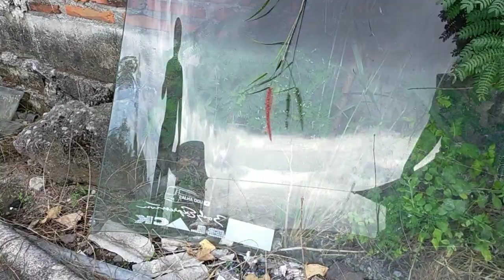EKSPERIMEN PECAH KACA BUS DENGAN LEMPARAN BATU || MALAM INI BUS ALS 330 MERAPAT POOL BUS ALS JOGJA